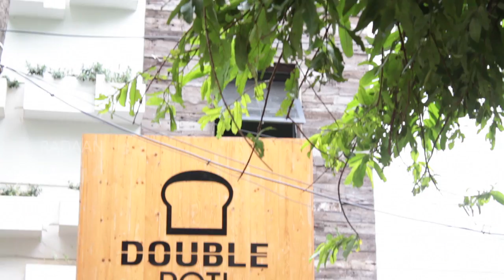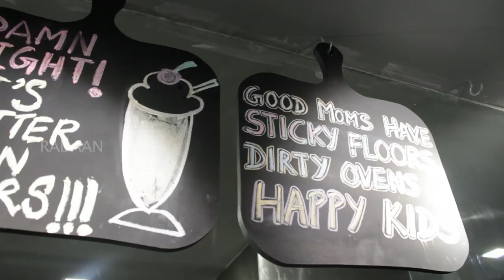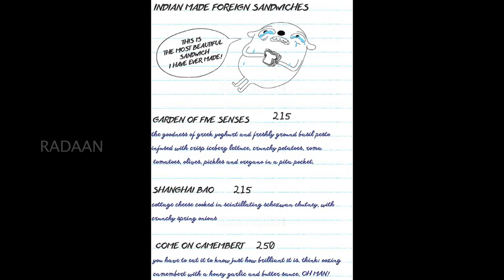Food Stop | Double Roti | American Burgers Collection | Teynampet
Double Roti located in Teynampet is a Heaven for Burger lovers and you can find more Celebrities in this Cafe. Click on the video to see more about the Cafe, its History, Menu and the Speciality of it.

Think Tank & Anchor : G R Dhiraviam Rajakumaran
Behind the Lens : Aadith Bommannan & Karthik Baskar
Cuts : Ramesh Lal & Sindhu

Radaan Foodies is a one stop for all food lovers. Exciting recipes, Where to eat what, Basic cooking & Special tips from Rani of Vani Rani. Food stop will travel to various speciality restaurants and feature the locale, ambience, menu & ideology of theme. Gourmet cuisines & thematic restaurants from across the globe will be featured here.